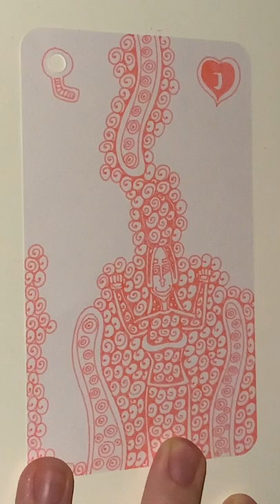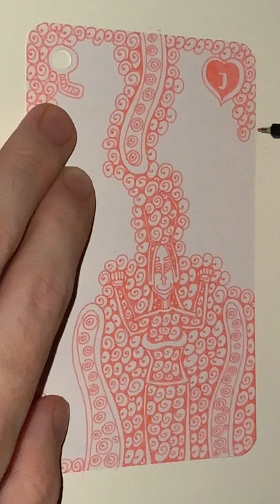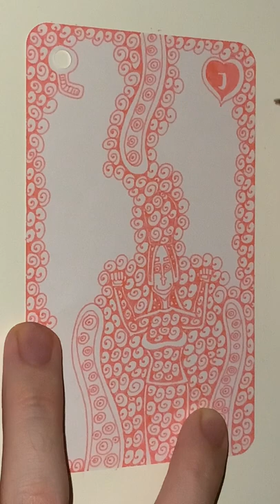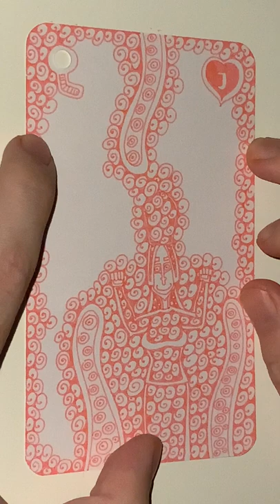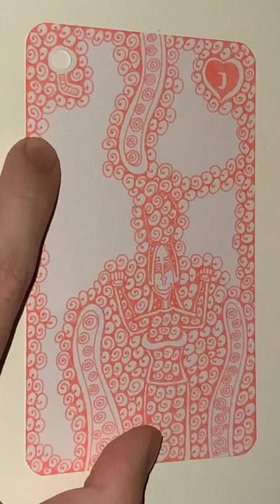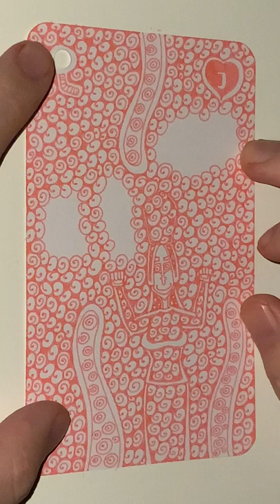J of Pink Hearts - YH Fineliner - Automatic Doodling - Part 02 - The End